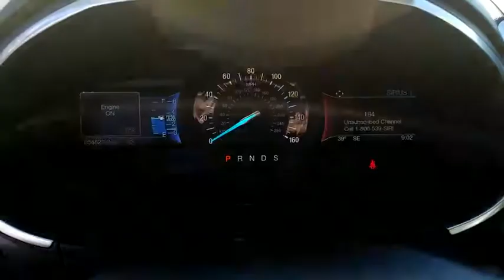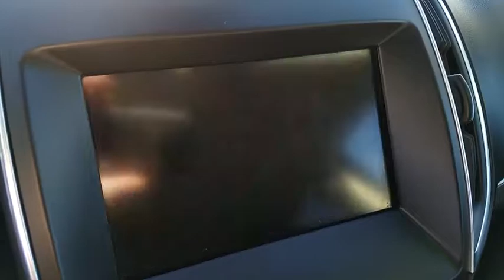2015 Ford Edge Las Vegas, Bullheadcity, St. George, Havasu, Pahrump, NV 185041B1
Friendly Ford
660 N Decatur Blvd

AWD, LEATHER, NAVIGATION, PANORAMIC VISTA ROOF, BLIS, TRAILER TOW PKG, HEATED/ COOLED SEATS, LANE DEPARTURE SYSTEM, 180 DEGREE FRON CAMERA, REAR CAMERA, SAT RADIO.